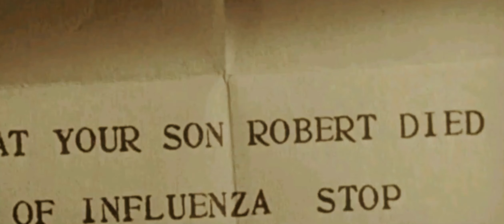Why they need to send an angel down to Earth to stop him.- ITS A WONDERFUL LIFE EXPLAINED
Here you get amazing videos. Just Enjoy It 🤩